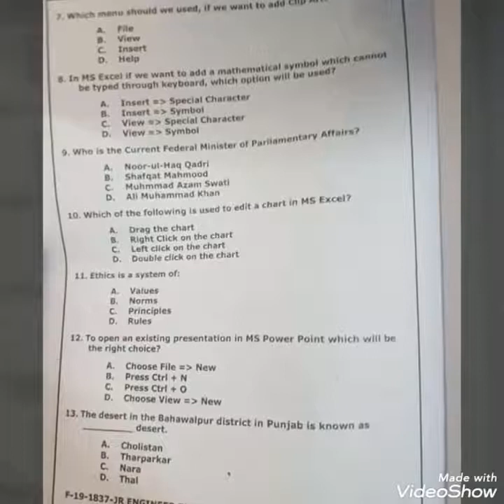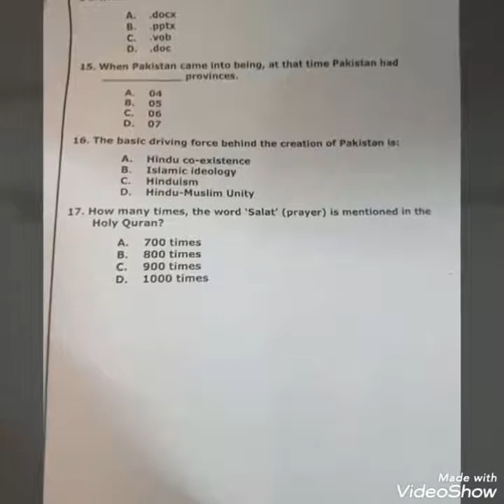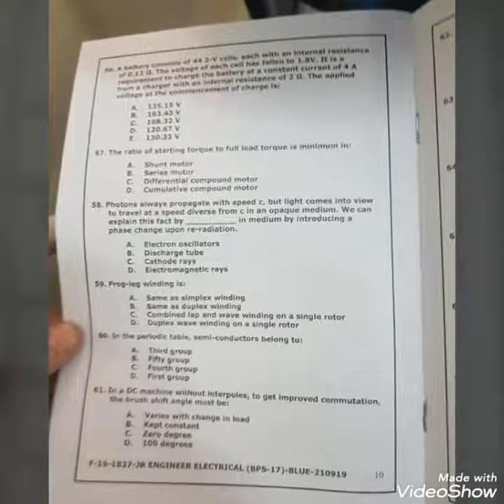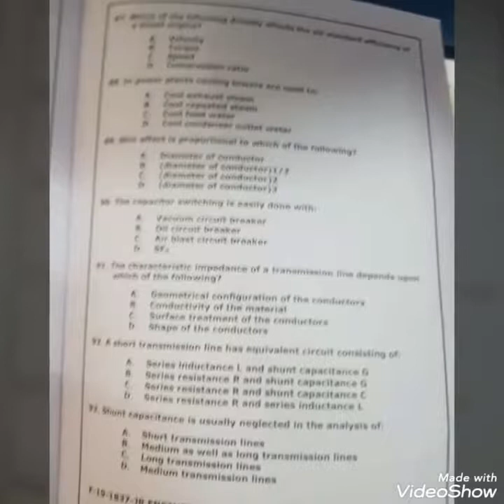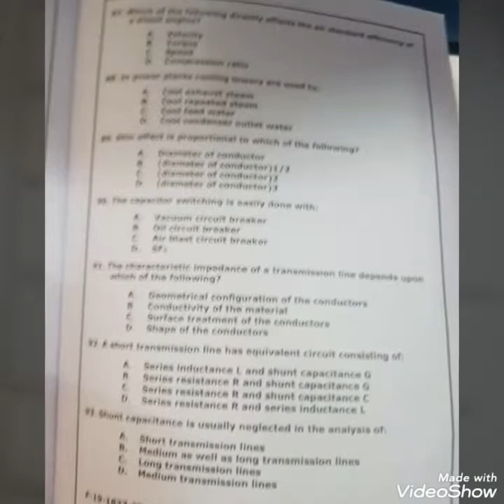NTS IESCO TEST 2019 HELD ON 13 OCTOBER 2019 | Nts IESCO Junior Engineer Test 2019